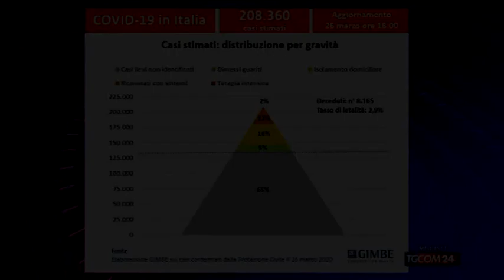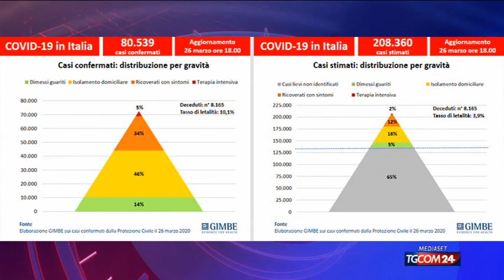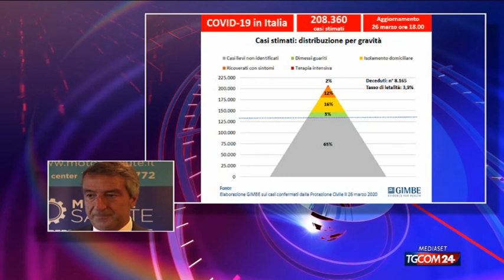Coronavirus, il presidente della fondazione Gimbe: "In Italia 135mila casi non accertati"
L'intervento di Nino Cartabellotta aTgcom24